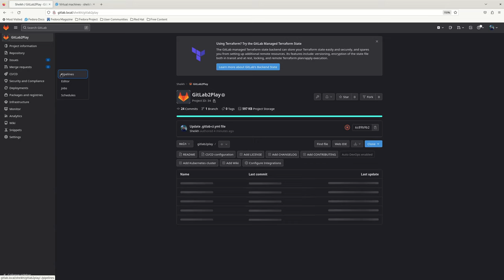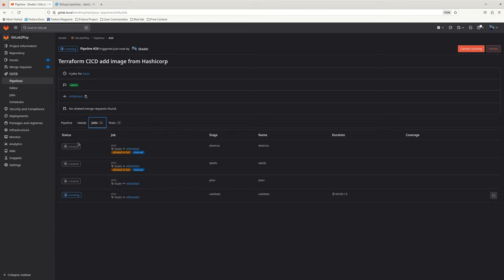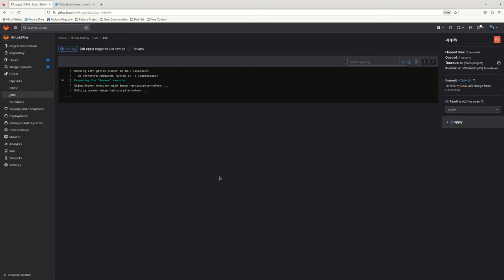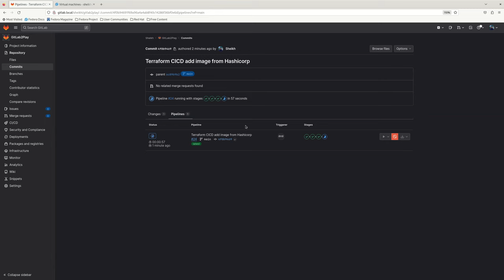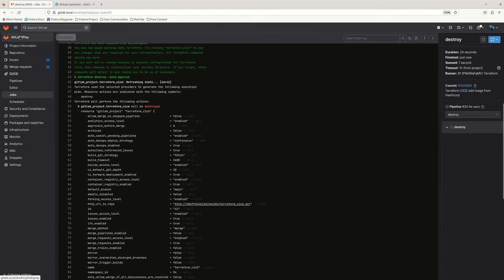GitLab CI/CD Pipeline with Terraform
GitLab CI/CD pipeline and Terraform to deploy new project in Gitlab automatically